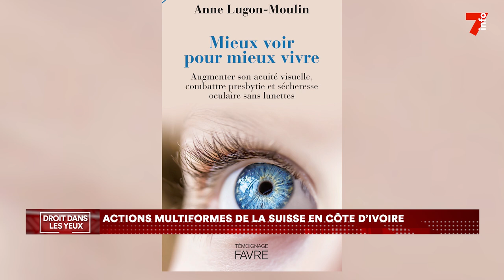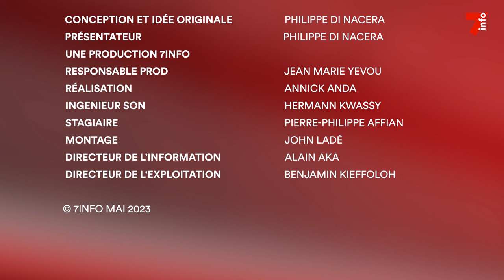Droit dans les yeux | Anne Lugon-Moulin, ambassadeur de Suisse en Côte d'Ivoire